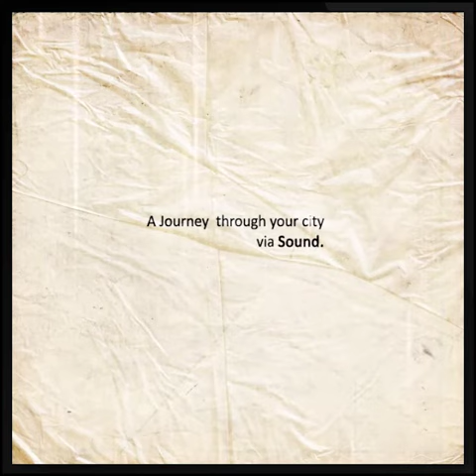Sound of Kolkata (Collected)